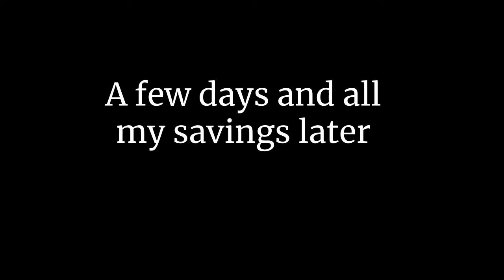Bad Pokémon Copies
Somehow, these three games remind me of something. Can't quite place it though.

0:00 - Pet Heroes
1:47 - Loomian Legacy
3:45 - Dynamons